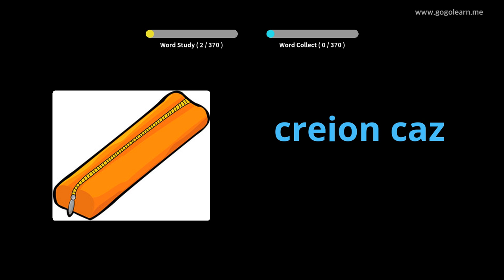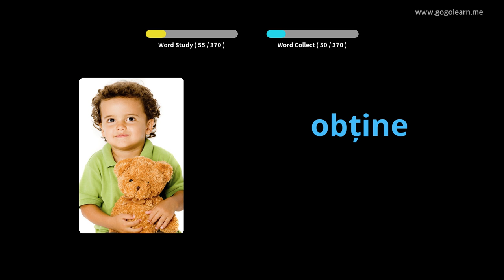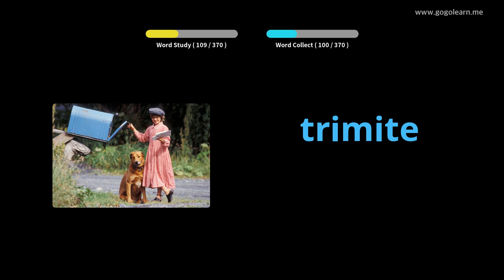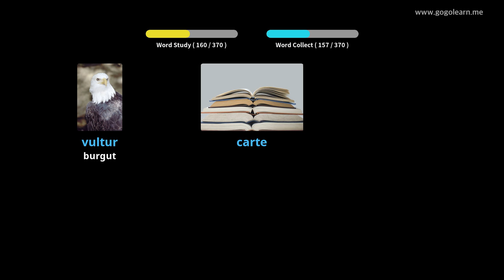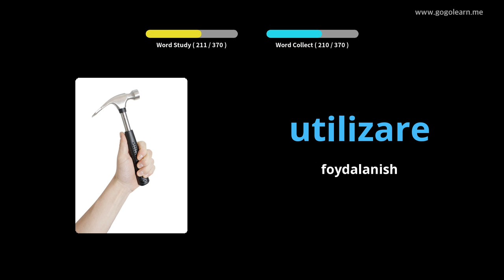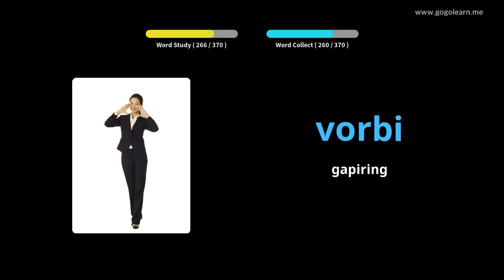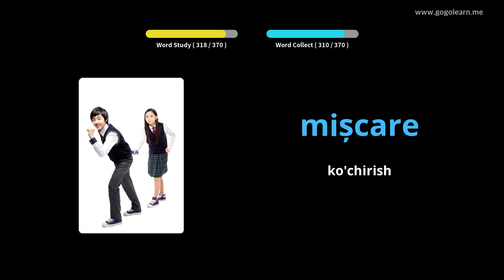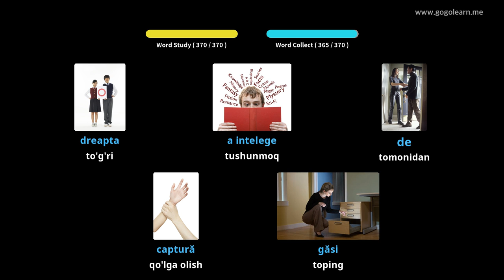Rumincha lug'at asosiy bolalar | Golearn